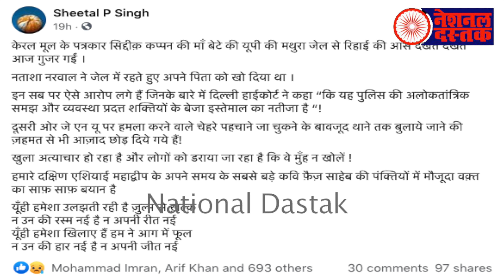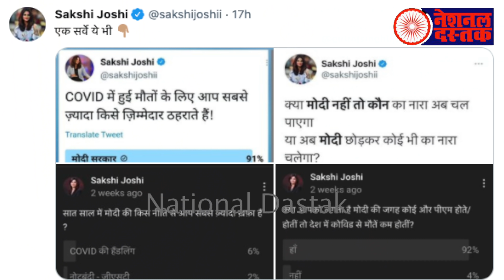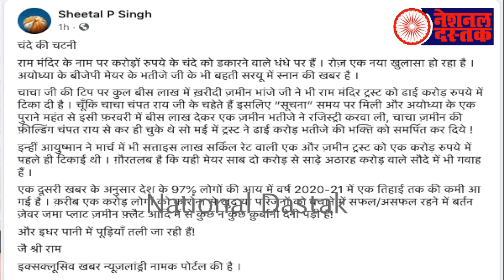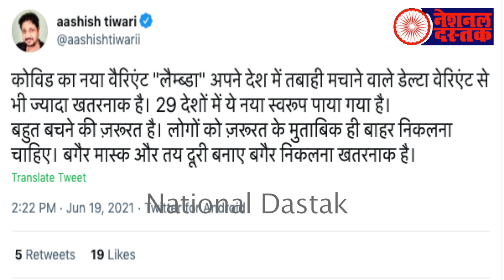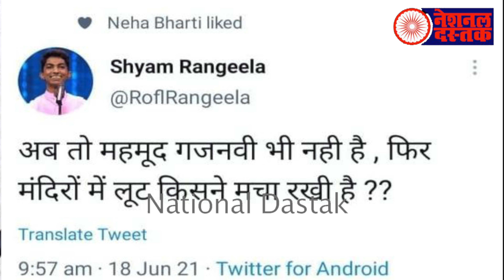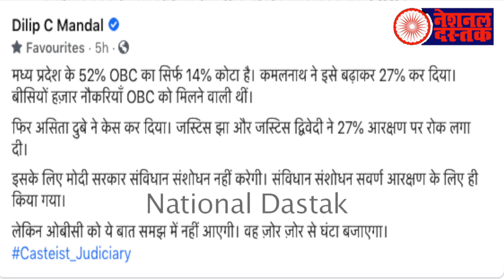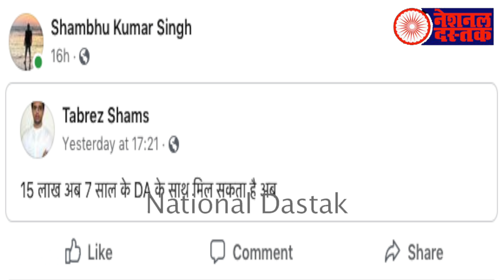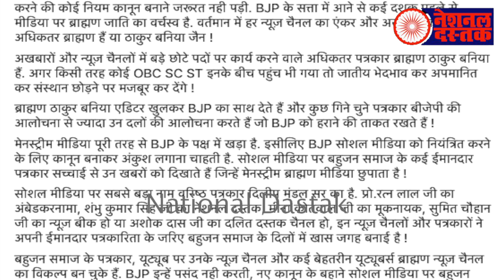वो खबरें जो आपसे छुपाई गईं/SHAMBHU'S ON ALL BIG NEWS